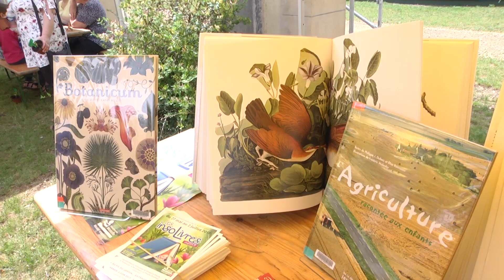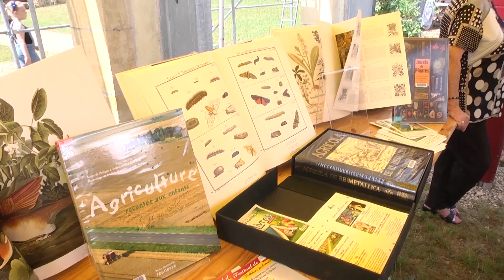Les Insolivres - 6 juin 2017